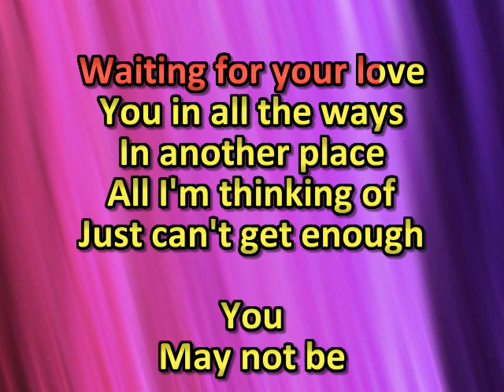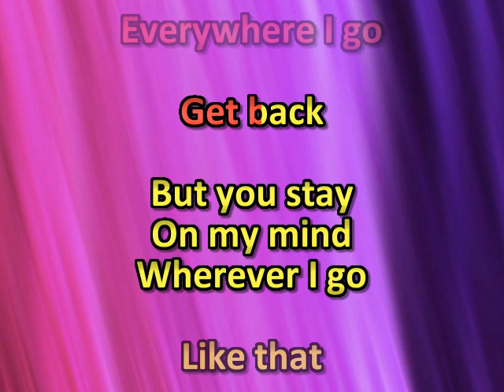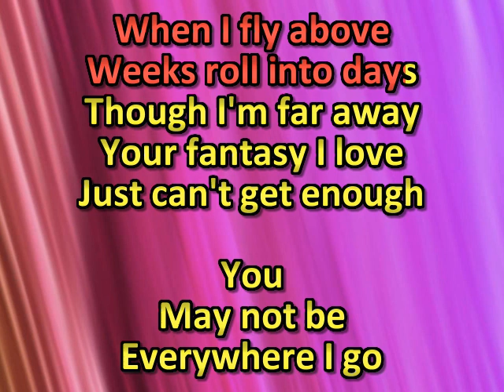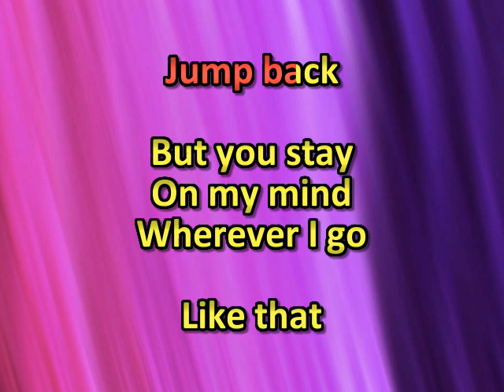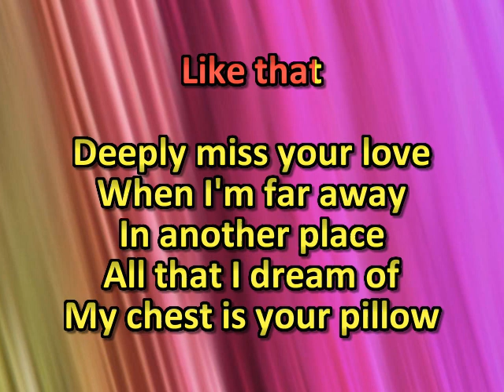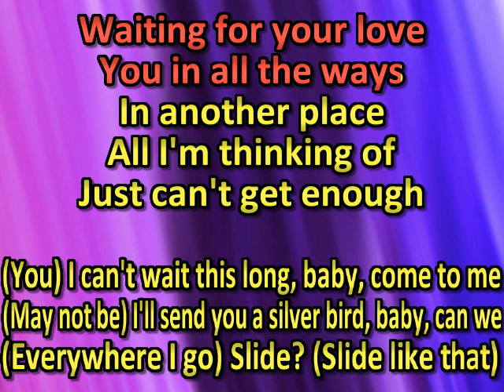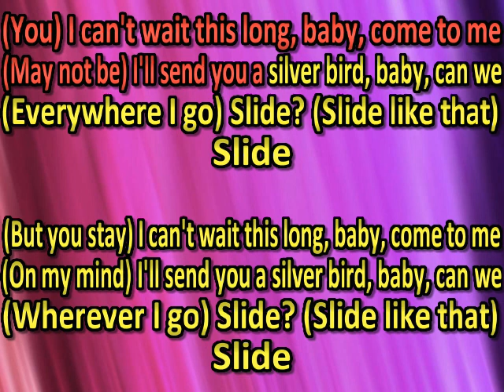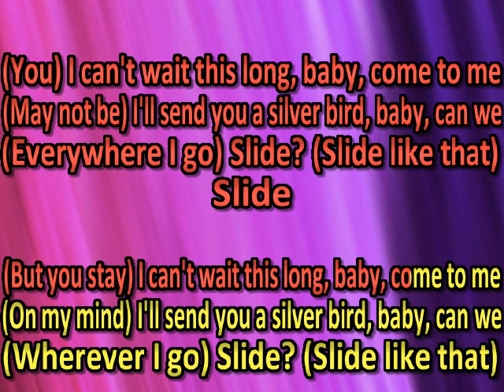Khruangbin & Leon Bridges - B-Side (karaoke) (by request)